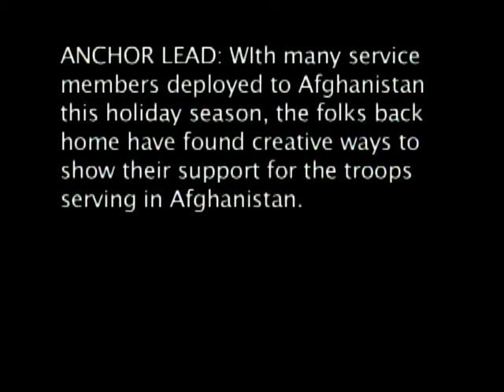Operation No Melt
Indiana National Guard Soldiers of A Co. 2-151st Infantry receive tasty treats from Hoosiers back home before they set out on a patrol mission. Produced by MC1 Elizabeth Burke. Afghanistan